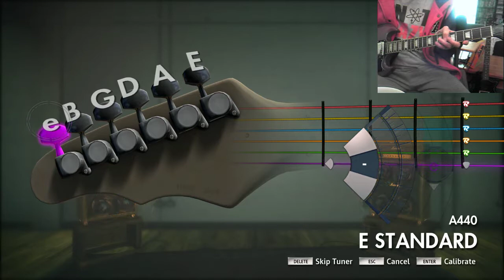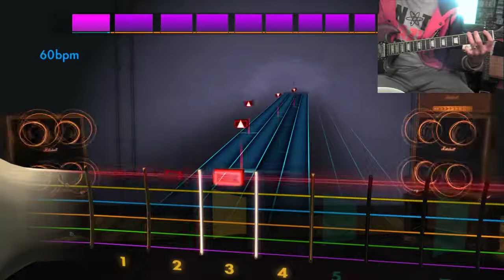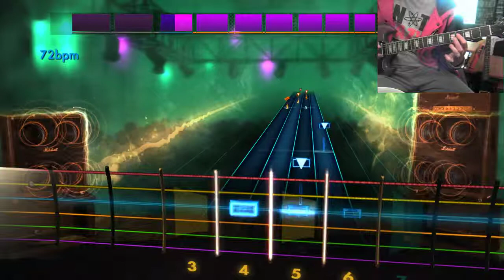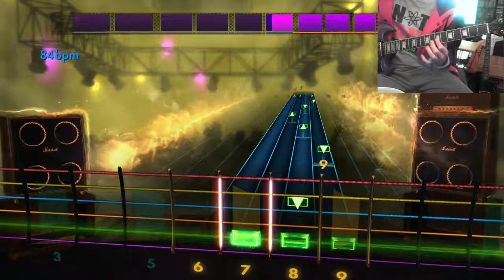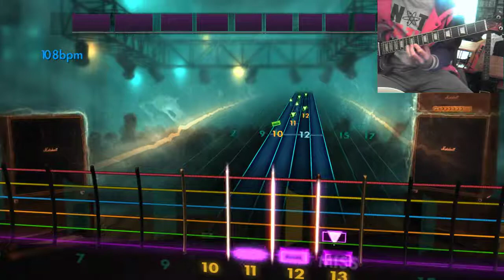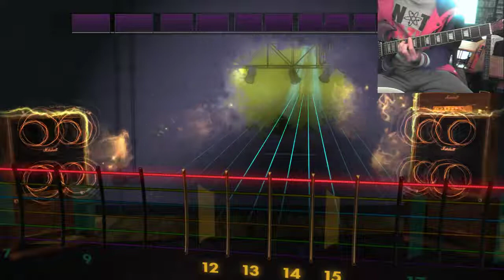Guitar Lesson - Advanced Hammer-on Pull-off Exercise - Rocksmith2014